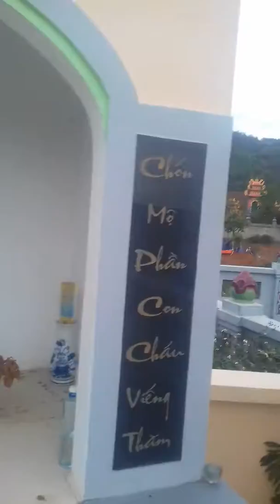Thầy giang 2018 lên sơn la